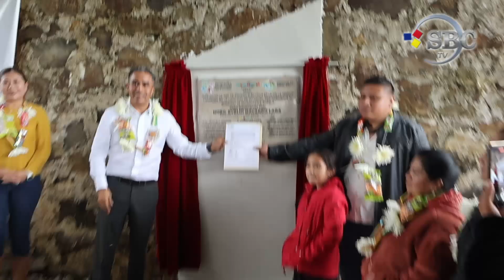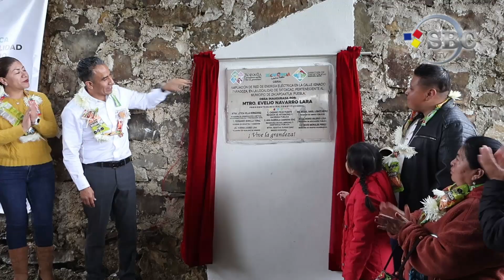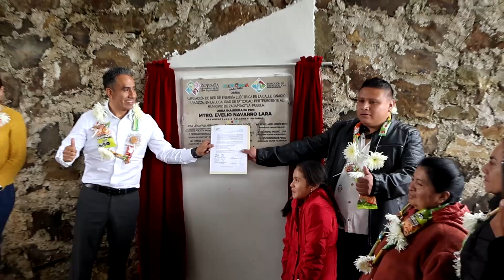AMPLIACION DE LA RED DE ENERGIA ELECTRICA EN CALLE IGNACIO ZARAGOZA DE TATOXCAC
Evento de Inauguración de la Ampliación de la Red Eléctrica en la Calle Ignacio Zaragoza de la Junta Auxiliar de Tatoxcac, obra inaugurada por el Mtro. Evelio Navarro Lara con la finalidad de brindar servicios de calidad a la población del municipio.